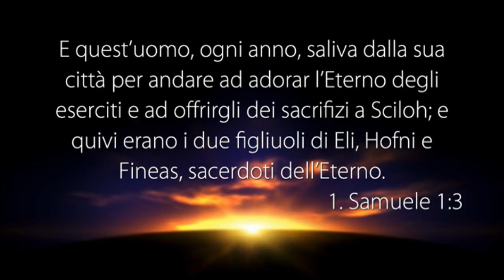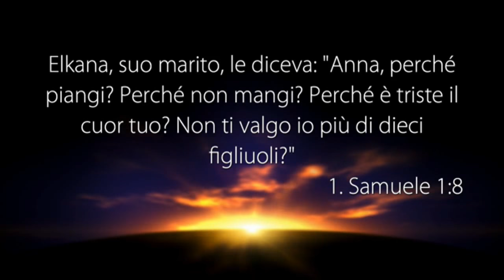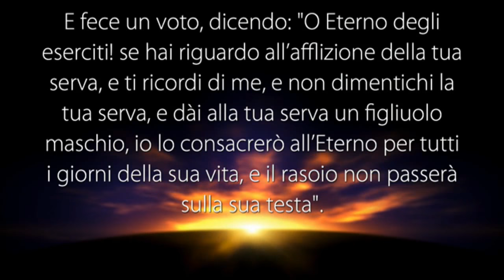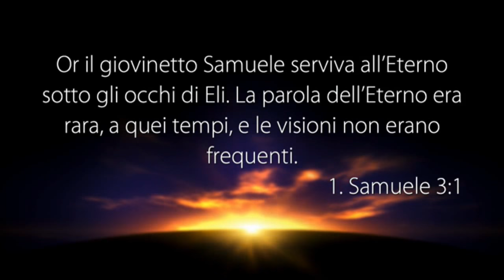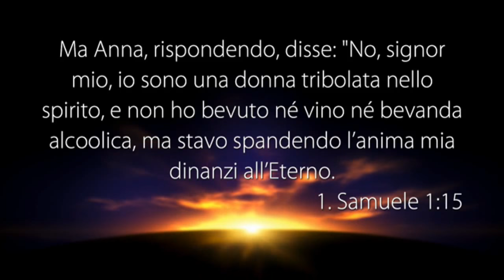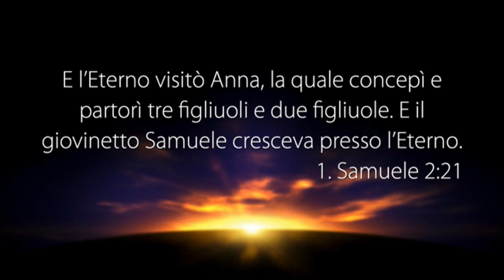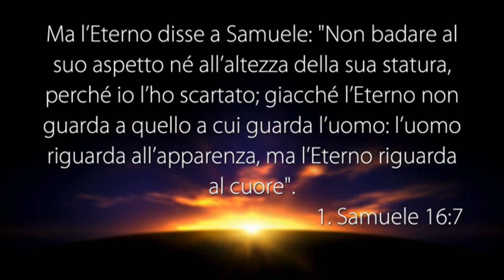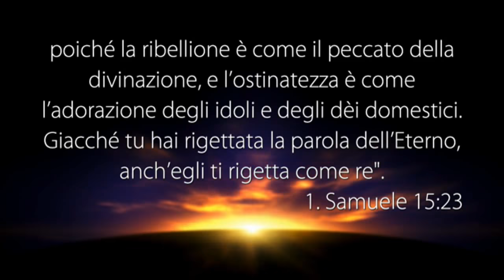LA VOCE DEL PASTORE del 16/12/2017 - ENTRIAMO NEL FAVORE DI DIO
Il Messaggio di Oggi: “ENTRIAMO NEL FAVORE DI DIO”

• 1 Samuele 1:6
• 1 Samuele 1:3
• 1 Samuele 1:7,8
• 1 Samuele 1:11
• 1 Samuele 3:1
• 1 Samuele 1:15
• 1 Samuele 1:17,18
• 1 Samuele 2:21
• 1 Samuele 16:7
• 1 Samuele 15:22,23

PUOI SEGUIRCI SU:
App per iOS: Paroledivita
Canale Italia 161 ore 10:30 alle 12:00